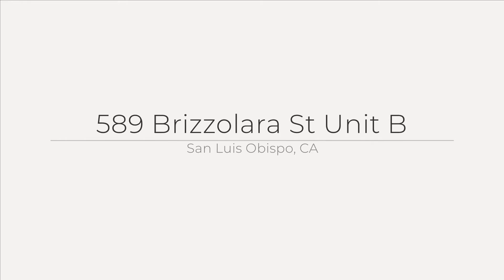589 Brizzolara St, San Luis Obispo, CA